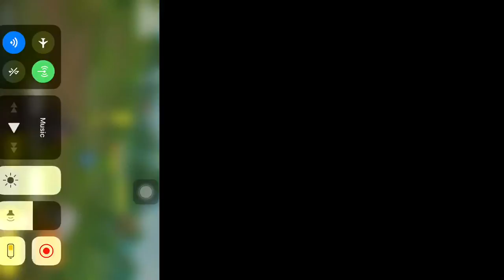July 9, 2018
25KILL